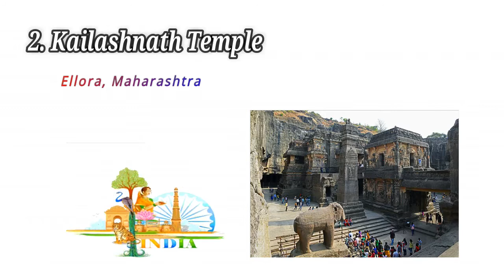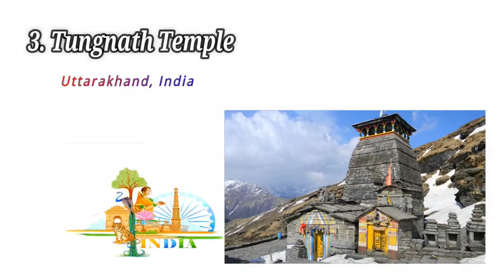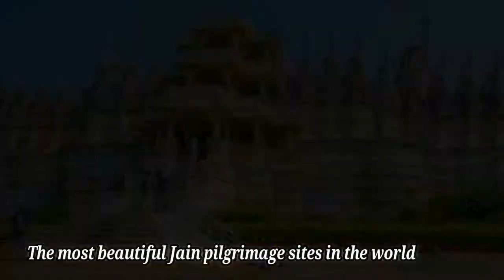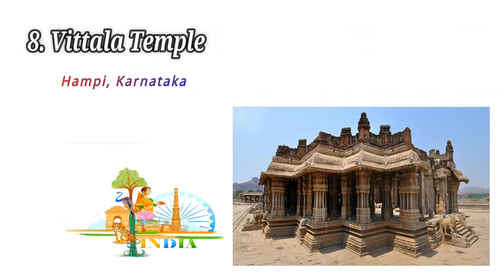8 Famous Oldest Temple in India | Over 400 years ancient temple in India | Welcome India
8 famous oldest temple in India | Over 400 years ancient temple in India:

1. Brihadeshwara Temple, Tanjore/Thanjavur, Tamil Nadu
 Also called Rajarajesvaram
 Build-in 1002 AD by Raja Rajendra Chola
 The best example of Dravidian art.
 High 217 ft
 World Heritage Site by UNESCO

2. Kailashnath Temple, Ellora, Maharashtra
 Dedicated to Lord Shiva.
 Build by Raja Krishna I between 756 To 773 AD
 All made out of a single piece of rock.

3. Tungnath Temple, Uttarakhand
 Over 1000 years old
 Tungnath temple worlds one of the highest Shiva temples.
 The temple is quite small, and hence only 10 people are allowed in at a time.
 Eh temple sea level se 3680 miter upper hai
 It was built in the North Indian style of architecture

4. Konark Sun Temple, Odisha
 Build by Raja Narasimhadeva in 1250 AD meh.
 dedicated to the Sun God(surya dev)

5. Dilwara Temples near Mount Abu, Rajasthan
 The most beautiful Jain pilgrimage sites in the world.
 Temple build in between 11th and 13th century AD.
 Or built by Vimal Shah and designed by Vastupala
 remarkable for their stunning use of marble
 Opened: 1582

6. Pancha Ratna Temple, Bankura, West Bengal
 Also known as Shyam rai temple
 Build-in Raja Raghunath Singha in 1643 AD
 Awsome terracotta design

7. Badami Cave Temples, Badami, Karnataka
 A complex of Hindu and Jain cave temples.
 Build-in between 6th to the 8th-century.
 UNESCO world heritage site.
 rock-cut architecture, especially Badami Chalukya Architecture.

8. Vittala Temple, Hampi, Karnataka
 Popular temple in Hampi.
 The temple is famous for its musical pillars.
 Build by Devaraya II in between 1422 – 1446 A.D.
 Entry Fee: No entry fee required
 Photography: Allowed
 Video camera: Allowed
 Visit Duration: About 3 hours
 Best time to visit: From November to February